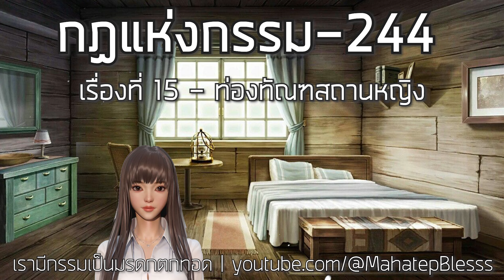244 เรื่องที่ 157 ท่องทัณฑสถานหญิง-1 กฎแห่งกรรมเล่ม 5 เรามีกรรมเป็นมรดกตกทอดท.เลียงพิบูลย์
244  เรื่องที่ 157 ท่องทัณฑสถานหญิง-1 กฎแห่งกรรมเล่ม 5 เรามีกรรมเป็นมรดกตกทอดท.เลียงพิบูลย์ เสียงอ.เพ็ญศรี
ประวัติสตรีในพระพุทธศาสนา🌷ภิกษุณี🌷อุบาสิกา🌷เรื่องเล่าสมัยพุทธกาล🌷
40 ภิกษุณีพระอรหันต์  พุทธสาวิกาในสมัยพุทธกาล

กฎแห่งกรรม ฉบับสมบูรณ์ เล่ม 1 ชุด เรามีกรรมเป็นของตน
กฎแห่งกรรม ฉบับสมบูรณ์ เล่ม 3 ชุด เรามีกรรมเป็นเผ่าพันธุ์
กฏแห่งกรรม ฉบับสมบูรณ์ เล่ม 4 ชุด เรามีกรรมเป็นที่พึ่งอาศัย
กฎแห่งกรรม ฉบับสมบูรณ์ เล่ม 5 ชุดเรามีกรรมเป็นมรดกตกทอด